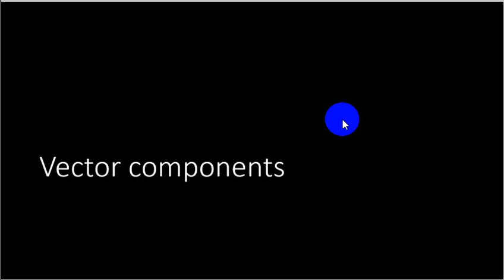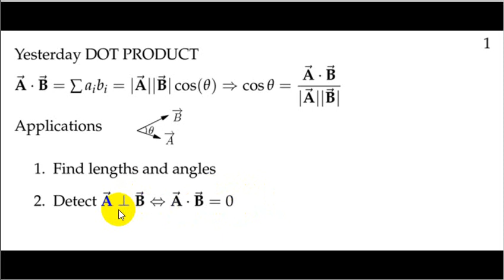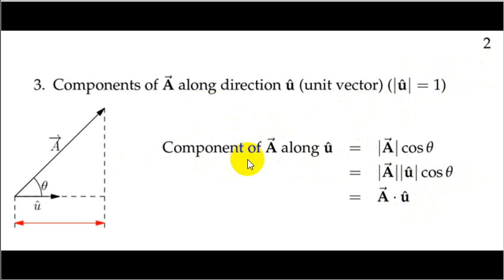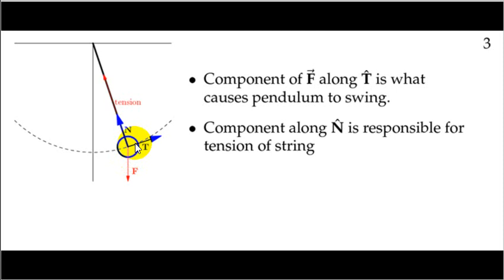01 A 04 Vector components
Bagian Dari Playlist Part A Vectors Determinants And Planes